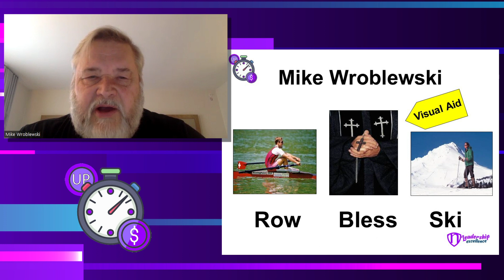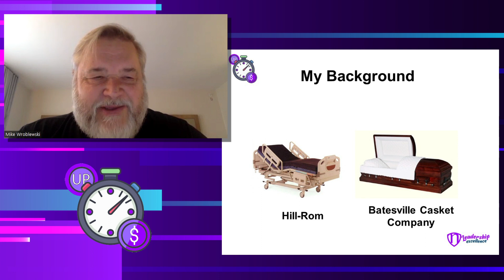Introducing Mike Wroblewski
George Trachilis is a professional engineer who consults throughout the world. During the past thirty years implementing Lean, he has helped over one hundred organizations with the tools, systems, and principles that drive the right culture for continuous improvement. After ten years as an executive leading change, he started a consulting firm implementing Lean. His firm grew to become one of Canada’s Fastest Growth Companies by 2006. The government of Canada contracted George to create an online course to teach this topic. This course educated over three hundred companies in Alberta, Canada, and was later transcribed to become his first book, OEM Principles of Lean Thinking.

His second book was with Dr. Jeffrey K. Liker, the best-selling author of the Toyota Way. This book was called Developing Lean Leaders at All Levels: A Practical Guide and won the Shingo Research Award in 2016. Jeff Liker asked George to partner in business to market and sell the online course from this book. The company, Global Leadership Institute, currently runs on its own and is sure to outlive its founders.

His third online course was created with Norman Bodek, the Godfather of Lean. Norman was the first person to introduce Lean, and Shigeo Shingo, to North America. The course, the Harada Method, is the people side of Lean.  George is the foremost expert in the world on the topic (outside of Takashi Harada in Japan). George spoke in Baltimore on this topic and shared with everyone in the audience that Shohei Ohtani, a student of the Harada Method, would be the next George “Babe” Ruth. Six years later this became a reality with almost everyone in baseball comparing him to Babe.

In 2017 George was asked to consult with Parson’s Electric, a trade partner to the construction industry. After much success over a period of five years, his client Perry Thompson, decided to retire and start his own consulting business. George’s most recent publication, Lean Construction Leaders: A Trade Partner’s Guide, describes the journey Parson’s took from being average to becoming the best in their industry.

Over the past seven years, George recorded Ritsuo during two visits to Japan, two leadership summits in Santorini, Greece, events in Chicago, Washington, and many online coaching sessions. These recordings will be made into an online course about Ritsuo Shingo’s life and experiences.

George is one of the most experienced and knowledgeable people in the Lean world today. Leadership excellence is more focused on developing today’s and tomorrow’s leaders for success.